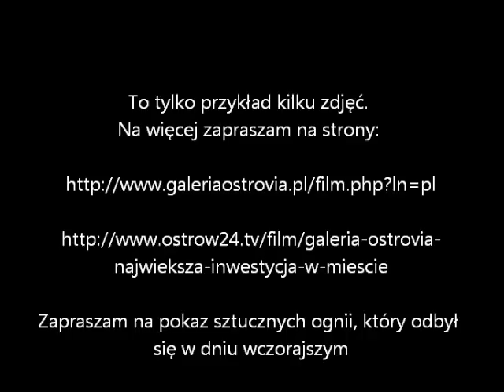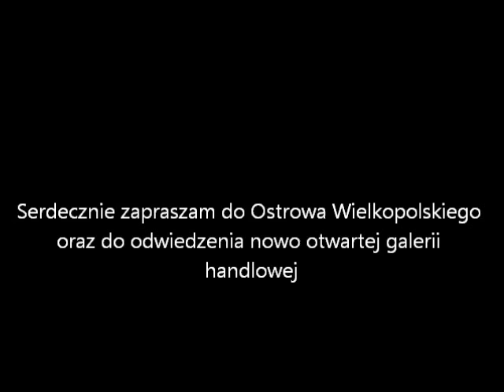Galeria Ostrovia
Wczoraj, tj 14 października 2011 roku otwarto w Ostrowie Wielkopolskim pierwszą galerię handlową, która nosi nazwę Ostrovia. Do tej pory moje miasto nie posiadało takiego obiektu i mieszkańcy zmuszeni byli jeździć na zakupy do Poznania czy Wrocławia. Od wczoraj otwarty jest prawdziwie piękny obiekt, który przyciąga swoim wykonaniem i zastosowaniem nowoczesnych technologii w środku. Szczególnie warto zwrócić uwagę na wykonanie części food & court. Niestety nie posiadam zdjęć, jednak obiekt został przedstawiony i zaprezentowany w filmach znajdujących się na stronach:

Zapraszam do odwiedzenia miasta jak i do zakupów w nowo otwartej galerii handlowej.